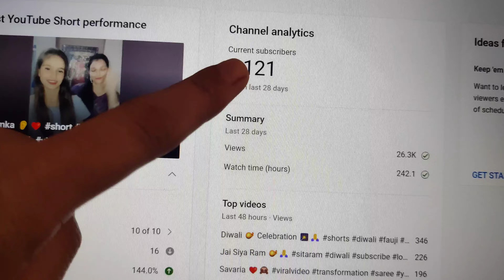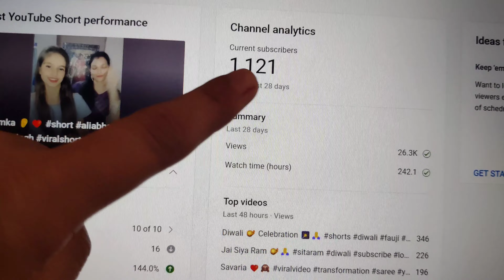Gujarat Ka Special Happy New Year 🕛🎉 II Happy Children's Day ❤️😘